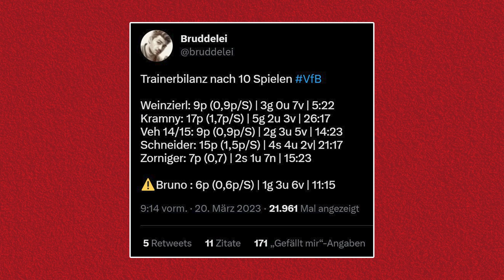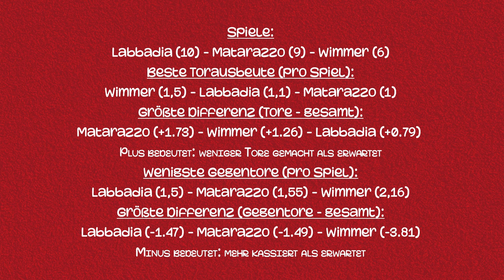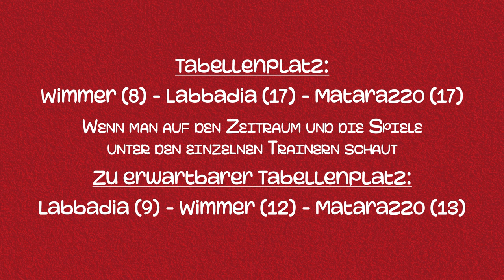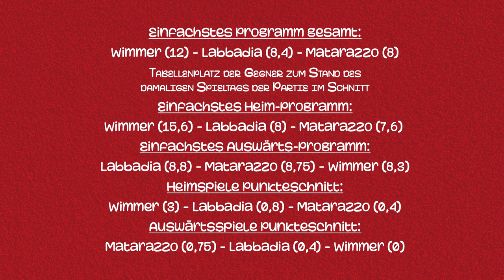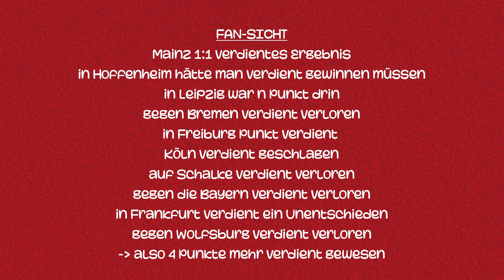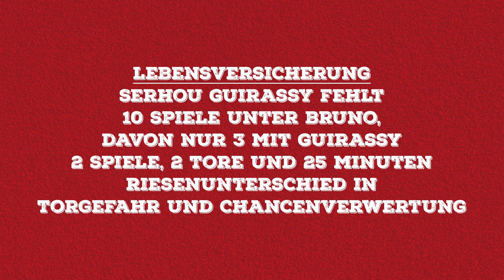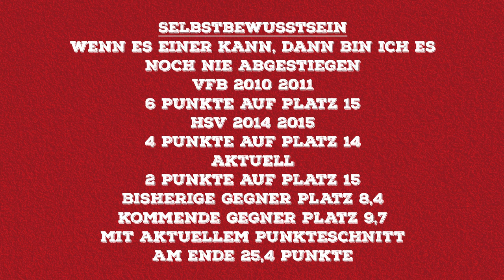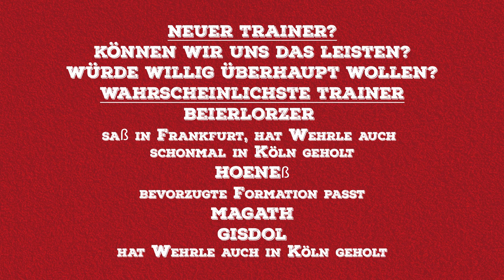Bruno Labbadia Zwischenfazit ❗ Matarazzo, Wimmer & expected points 📈 Trainerdebatte ⚪🔴 VfB Stuttgart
⚪ Hier geht's zu meinem NordVPN-Deal 🔴
Quellen:
0:00 Intro
0:24 Trainer-Vergleich
1:11 Bruno Labbadia
1:30 Michael Wimmer
1:44 Pellegrino Matarazzo
2:03 Spiele, Tore, Gegentore
3:21 Punkteschnitt
4:37 Tabellenplatz
5:10 Gegner-Programm
6:32 Vergleichs-Fazit
7:08 Fan-Sicht
7:46 Aufstellung
9:29 Lebensversicherung Guirassy
10:56 Selbstbewusstsein
12:55 Neuer Trainer?
17:49 Fazit
19:46 Outro